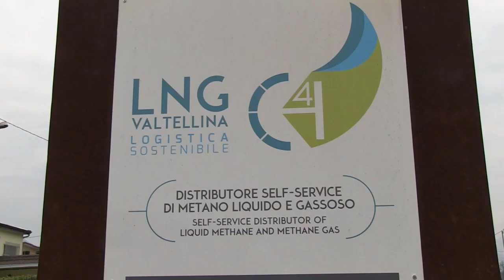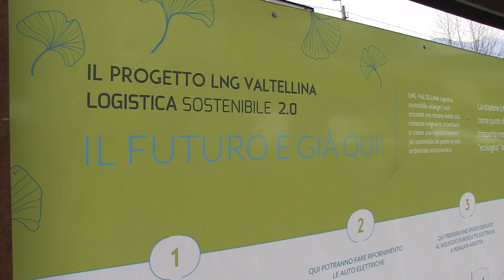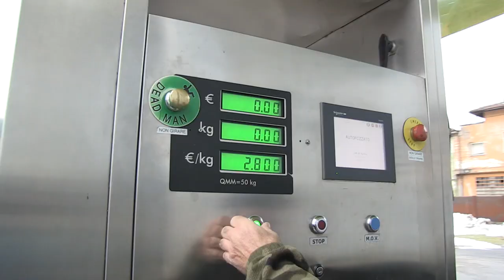Iveco Ambassador, il Gruppo Maganetti sceglie la sostenibilità degli S-Way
"Un trasportatore ha come pilastro di materialità nel proprio business tre fattori: chi guida il camion, il veicolo pesante utilizzato e il carburante utilizzato dal mezzo. Per questo diventa fondamentale nelle scelte strategiche della nostra azienda lavorare su questi tre punti, da noi ritenuti fondamentali. Dal punto di vista del veicolo e del carburante era indispensabile stringere una partnership che permettesse accendere il motore della sostenibilità. E questo partner, per noi, è stato IVECO quando ah presentato i suoi veicoli allora a gas compresso (CNG) e poi a gas liquefatto (LNG)"

Sul sito di Vado e Torno l'articolo della prima puntata di Iveco Ambassador: